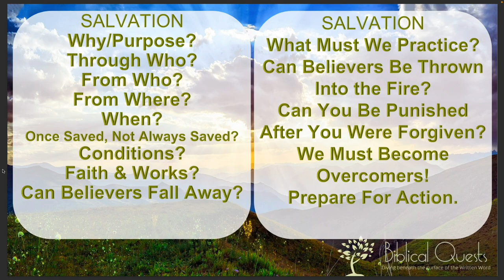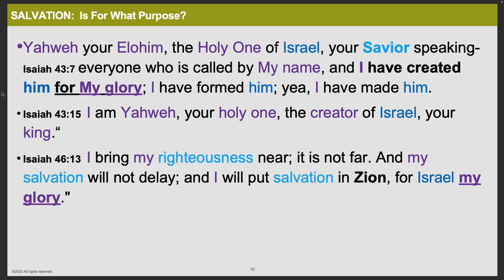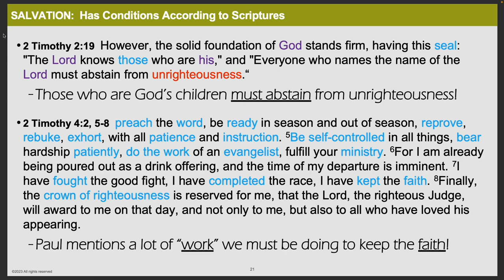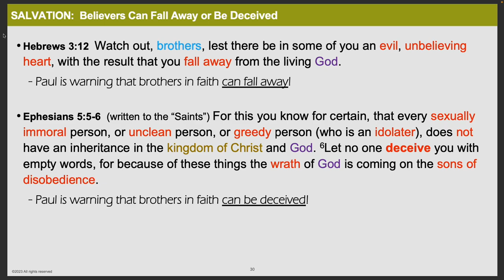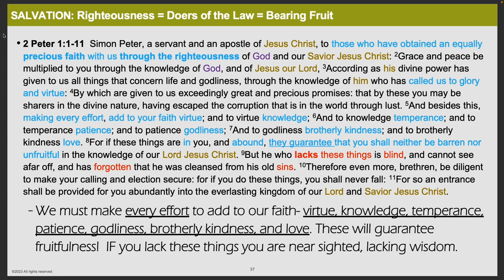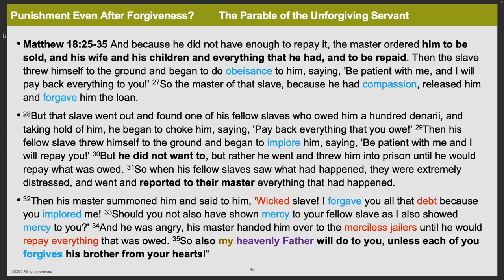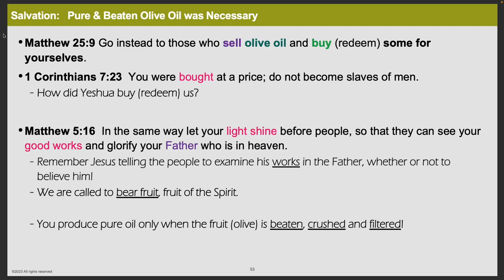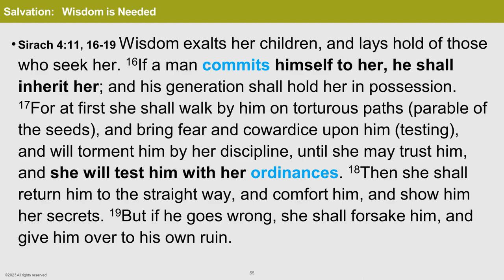Once Saved, NOT Always Saved?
This is a comprehensive study of both the OT and NT seeking to understand the concept of salvation as presented and taught originally by Yah's prophets and disciples.

We are told to guard ourselves so we do not lose our safe position and be led away by the errors of the lawless. We must make every effort to add to our faith- virtue, knowledge, temperance, patience, godliness, brotherly kindness, and love. These will guarantee fruitfulness! IF you lack these things you are near sighted, lacking wisdom. We are told to make every effort to be found at peace, spotless and unblemished in Yeshua.

Diving deeper into the concept of SALVATION we answer the following questions:
Why/Purpose?
Through Who?
From Who?
From Where?
When?
Conditions?
Faith & Works?
Can Believers Fall Away?
What Must We Practice?
Can Believers Be Thrown Into the Fire?
Can We Be Punished After We Were Forgiven?

Prepare for insights and action!

We pray this study is a blessing to you and that you gain additional insights or thoughts on the scriptures. Shalom!

We record our live broadcasts and discussion through our Discord server @BiblicalQuests. We also post a PDF handout for each study on the Discord server. Recordings are then uploaded to our BiblicalQuests YouTube channel.